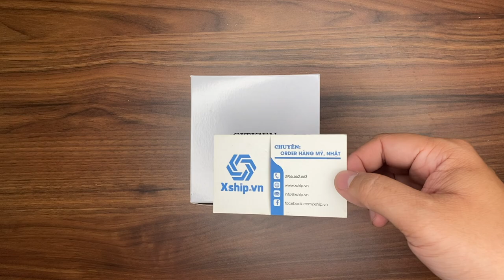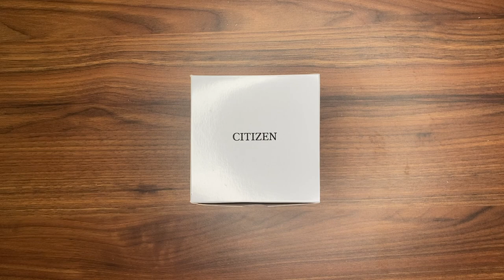Xship.vn: Citizen Automatic Men Watch NH8352-53P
Citizen Automatic Men Watch NH8352-53P có đường kính 40mm với độ dày 11mm, kích thước này phù hợp cho các bạn nam có chu vi cổ tay 16cm. Mặt kính khoáng cho khả năng chịu lực tốt. Bên trong là mặt số tone màu vàng gold sang trọng và đây cũng là màu chủ đạo cho toàn bộ sản phẩm, kết hợp với đó là họa tiết vân tổ ong bắt mắt. Bộ kim lá liễu thanh mảnh tinh tế luôn cuốn hút bạn khi nhìn vào mặt số. Cọc số la mã tăng thêm nét cổ điển, thanh lịch đồng thời cửa sổ lịch thứ/ngày góc 3 giờ cũng tăng thêm tính đa dụng cho mẫu đồng hồ này. Khung vỏ và dây đeo được hoàn thiện từ thép không gỉ 316L cao cấp và được mạ PVD vàng gold bóng bẩy, lấp lánh thu hút mọi ánh nhìn. Bên trong khung vỏ là bộ máy Automatic đến từ chính Citizen. Mẫu sản phẩm là sự kết hợp hoàn hảo giữa thiết kế cổ điển và hiện đại, thu hút cả những cá nhân có nhận thức về phong cách Hiện đại và những người sành đồng hồ cao cấp.